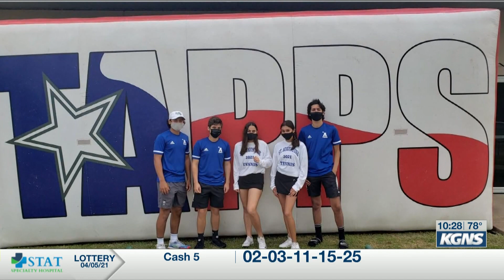Trio of Knights Set for Semifinals